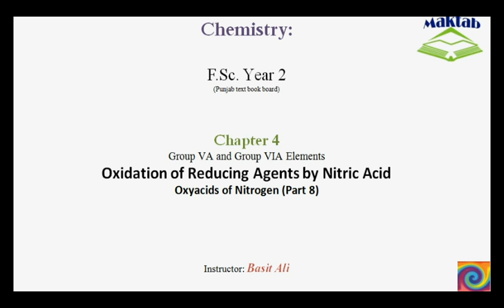FSc Chemistry Book2, CH 4, LEC 17: Oxidation of Reducing Agents by Nitric Acid (Part 8)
This video lecture from Group VA and Group VIA Elements  (F.Sc. second year Chemistry) covers the oxidation reactions of nitric acid with reducing agents. Ferrous sulfate oxidizes into ferric sulfate, hydrogen sulfide gas into silfur and hydrogen iodide into solid iodine upon reaction with nitric acid. The nitric acid itself reduces to nitric oxide. Find more e-learning material and educational video lectures in Urdu at maktab.pk. These videos are free to use for promotional and commercial purpose by keeping the credits to Maktab.